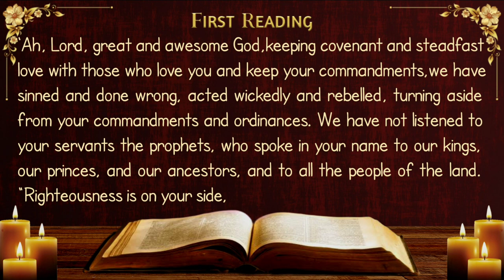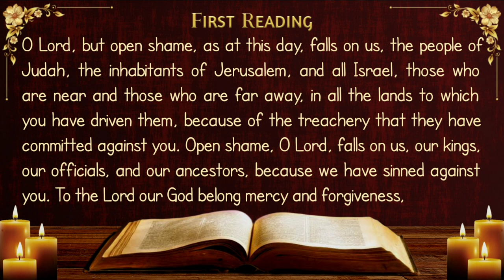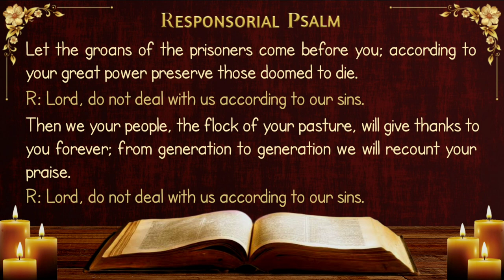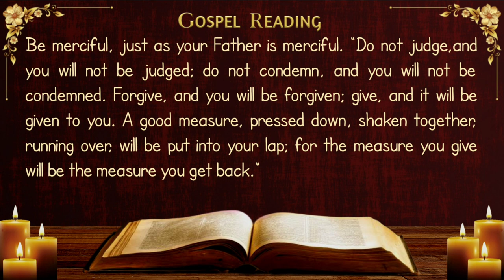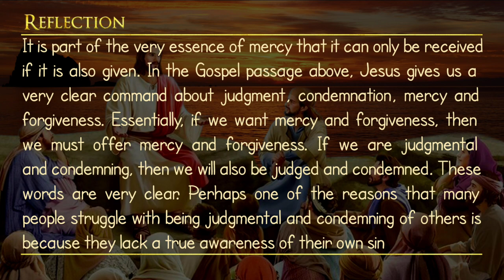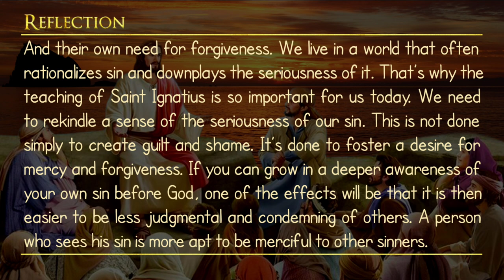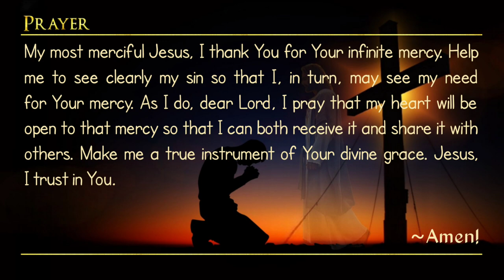Today's Catholic Mass Readings and Gospel Reflection - Monday, February 26, 2024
Second Monday of Lent